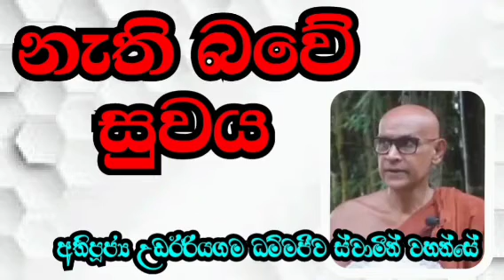නැති බවේ සුවය | Most Ven.Udairiyagama Dhammajeewa Thero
අතිපූජ්‍ය උඩඊරියගම ධම්මජීව ස්වාමීන් වහන්සේ
නිස්සරණ වනය
මීතිරිගල.

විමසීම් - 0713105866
පූජනීය රිදියගම ඉන්දාලෝක ස්වාමීන් වහන්සේ
වෙහෙරගල ආරණ්‍ය සේනාසනය උඩමළල හම්බන්තොට